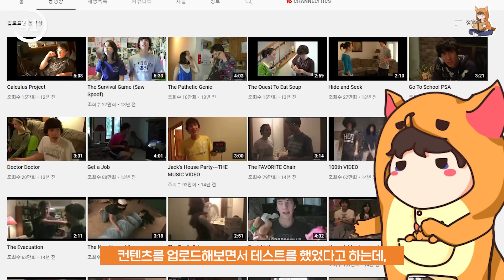유튜브 최초의 100만 채널은 누구일까?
🎬 편집 : 포비
🎨 썸네일 : 포비